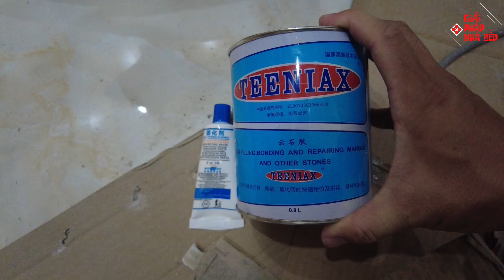Lắp chậu rửa âm - lắp đá bếp thạch anh vicostone và kính ốp bếp cần lưu ý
Quá trình lắp chậu rửa âm mặt đá, lắp mặt đá bếp thạch anh vicostone và lắp kính bếp có những lưu ý quan trọng mà mọi người cần xem qua để có thể nắm rõ được và tránh mắc sai lầm trong thi công. Những chia sẽ này thuộc về phần kinh nghiệm trải qua những công trình rút ra được vì vậy nếu video này hữu ích hãy like và chia sẽ nó đến mọi người nhé.
► Địa chỉ : Cẩm Lệ - Đà Nẵng